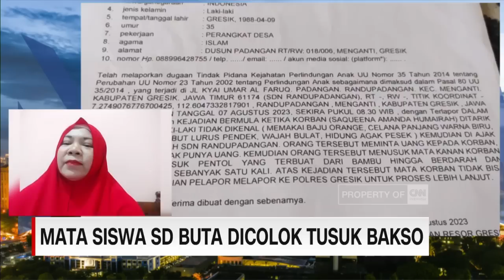Mata Siswa SD Buta Dicolok Tusuk Bakso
Kasus siswi SD di Gresik, yang matanya buta lantaran dicolok tusukan bakso kini masuk ke tahap penyidikan. Sejumlah saksi telah diperiksa, mulai dari lingkungan sekolah, dokter hingga keluarga. Lantas seperti apa penegakan hukum yang melibatkan pelaku anak? Serta sejauh mana tindakan kooperatif yang dilakukan pihak sekolah? Untuk membahasnya lebih lanjut Rivana Pratiwi berbincang bersama Kepala Sekolah UPT SDN 236 Randupadangan, Menganti, Gresik, Umy Latifah